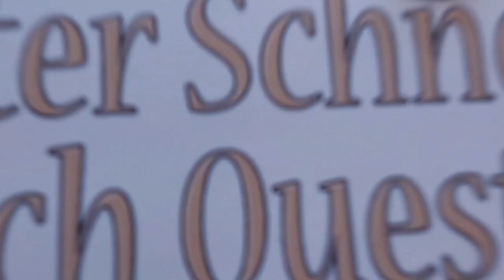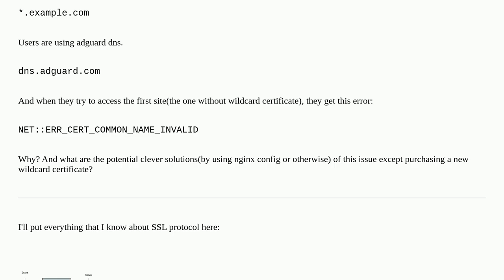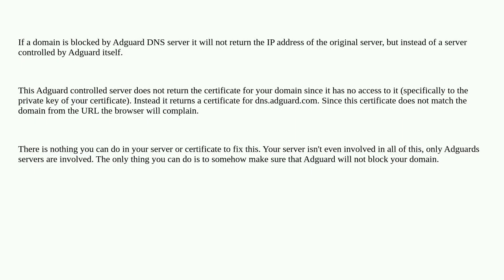Security: Adguard detects website as false positive if the common name is not wildcard, how to re...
Adguard detects website as false positive if the common name is not wildcard, how to resolve this issue?

A special thanks goes out to the community

  tls